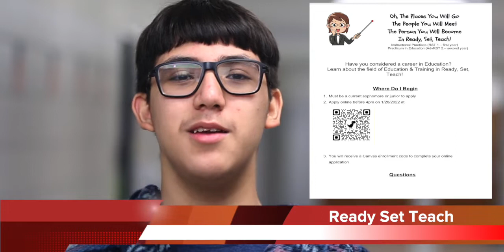TexanTV ~ Thursday, January 27, 2022